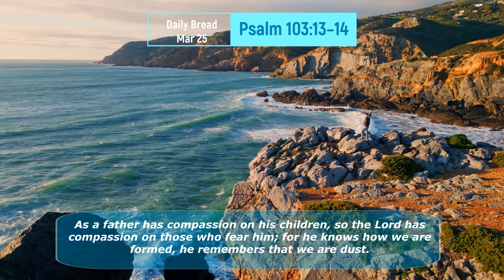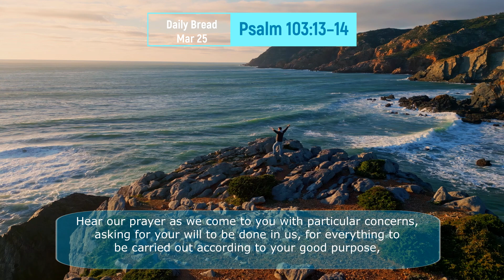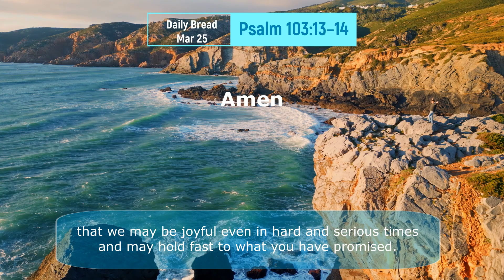Daily Bread: Mar 25 - Psalm 103:13–14